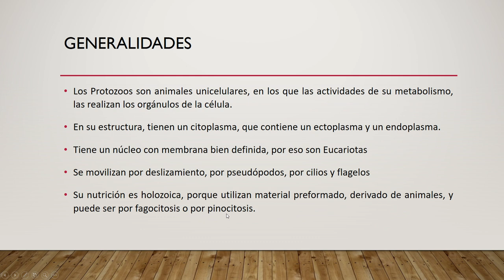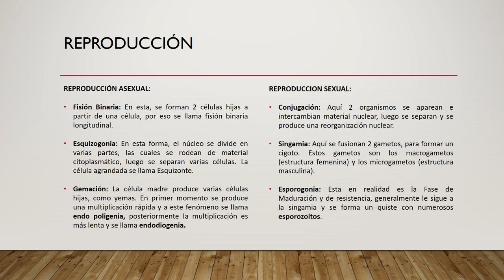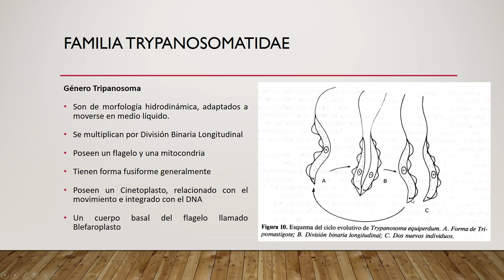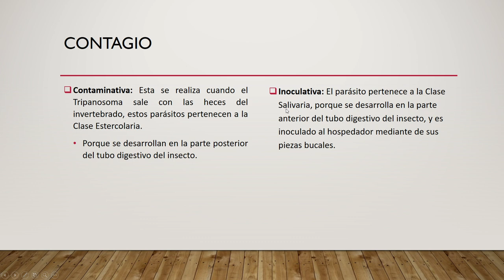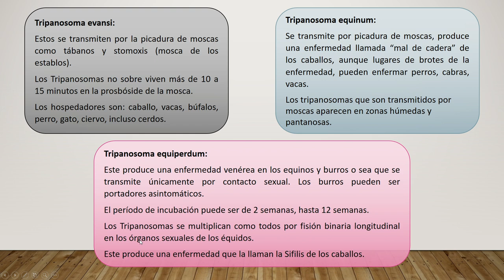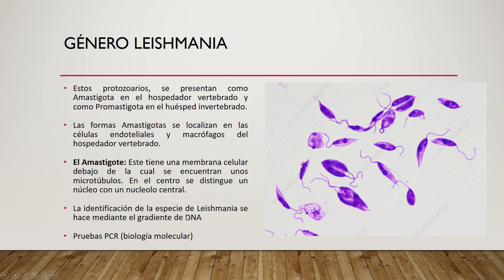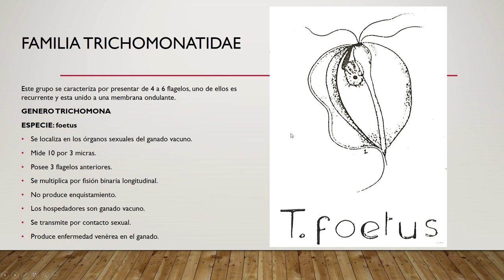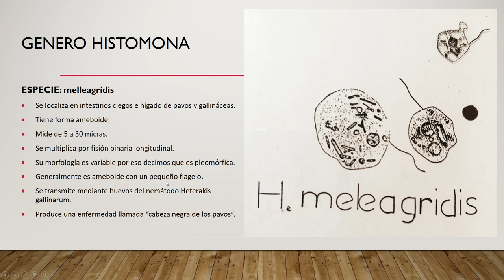Tema 16 Phylum Protozoa y Familia Tripanosomatidae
🔬 Explorando el Phylum Protozoa y la Familia Tripanosomatidae - Tema 16
¡Bienvenidos al decimosexto tema de nuestra serie de Parasitología Veterinaria, donde nos sumergiremos en el Phylum Protozoa y exploraremos en detalle la intrigante Familia Tripanosomatidae! En esta entrega, conoceremos las características generales del Phylum Protozoa y nos adentraremos en la morfología, localización y ciclo biológico de la Familia Tripanosomatidae. Prepárate para descubrir el fascinante mundo de estos protozoarios y su impacto en la salud animal.

🦠 Características Generales del Phylum Protozoa: Iniciaremos nuestro viaje explorando las características distintivas que definen al Phylum Protozoa, un grupo diverso de organismos unicelulares. Descubrirás las adaptaciones únicas que les permiten sobrevivir como parásitos en diferentes hospedadores.

🌐 Morfología Específica de la Familia Tripanosomatidae: Nos sumergiremos en la morfología peculiar de la Familia Tripanosomatidae, destacando sus características anatómicas únicas. Comprenderemos cómo estas estructuras les permiten infectar y afectar a sus hospedadores.

🔄 Ciclo Biológico Intrigante: Exploraremos el fascinante ciclo biológico de la Familia Tripanosomatidae, desde la fase de vida extracelular hasta su interacción con los hospedadores. Comprenderemos las etapas clave de su desarrollo y propagación.

🚀 Decimosexto Paso de una Serie de 19 Temas: Este video es una parte integral de nuestra serie educativa, diseñada para proporcionar una comprensión completa de la Parasitología Veterinaria. Únete a nosotros mientras continuamos este viaje educativo.

🐾 Relevancia para Estudiantes y Profesionales: Este tema ofrece una guía esencial para estudiantes y profesionales de la salud animal, brindando conocimientos detallados sobre el Phylum Protozoa y la Familia Tripanosomatidae.